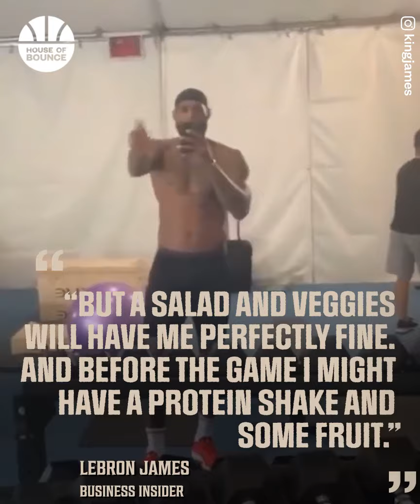LeBron James' CRAZY body transformation | House Of Bounce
If LeBron James has dominated the NBA for all these years, it is mainly thanks to his physique. LeBron James has always taken good care of his work tool by making it evolve over the seasons.
LeBron James became a monster and his physical transformation is just impressive.
Check out all of our Best Basketball Stories by House of Bounce.